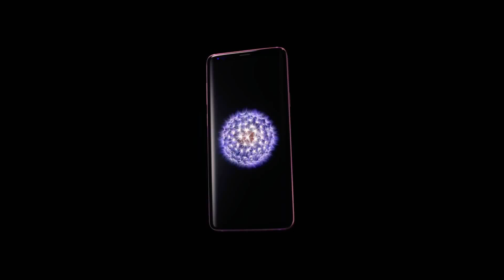Samsung Galaxy S9 Remix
Nouvelle pub remix du Samsung Galaxy S9 !

Bonjour tous le monde , j'espère que vous aller bien , vous aimer la technologie "Nous aussi" alors abonne toi a notre chaîne YouTube pour voir l'actualité de la Tachnologie telle qu'elle est .

Vous retrouverez des PUB ou des Présentation de Technologie

Plusieur vidéos par semaines !

Vous retrouver des vidéo de (Téléphone , Tablette , Ordinateur , DS , PlayStation , Télévision , Électros Ménager , Cuisine , Véhicules)

Bien sûre quand nous disont véhicule on veut dire : MOTO , VOITURE , CAMIONNETTE , CAMION !

VOUS ÊTES LA BIENVENUE SUR NOTRE CHAÎNE !

Technologie Du Futur